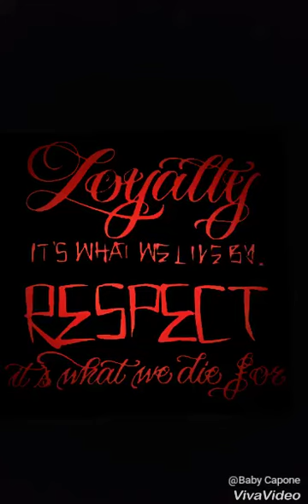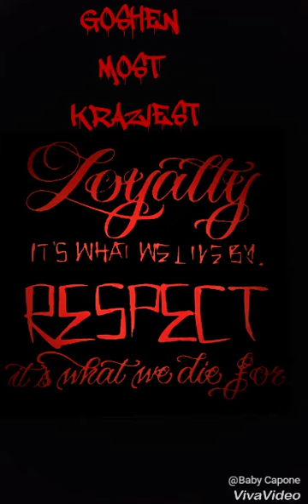HOOD SHIT YAPPER FT. BC